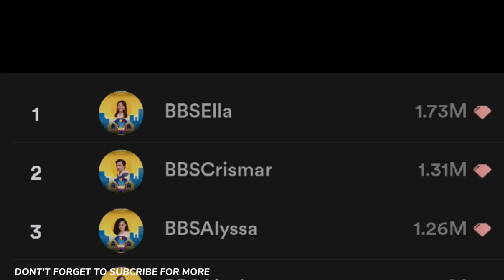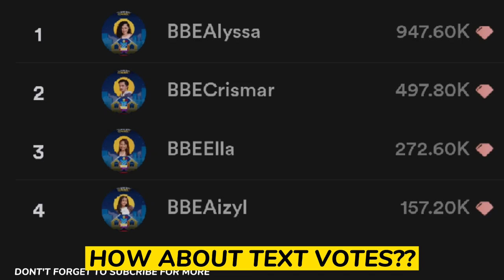PBB KUMU VOTES LEADERBOARD | As of January 14, 2021 9PM | 4th Eviction PBB Connect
Leaderboard as of January 14, 2021 9PM

To VOTE TO SAVE via KUMU, go to the link below and send virtual gifts:

To VOTE TO EVICT via KUMU, go to the link below and send virtual gifts:

VOTE WISELY!

Download and Sign up on Kumu now!

Credits: Kumu & Pinoy Big Brother Connect
and CapCut for background music